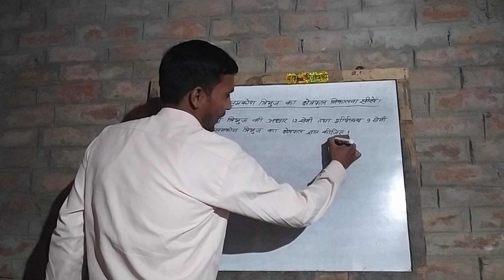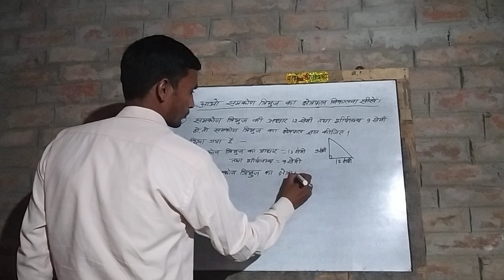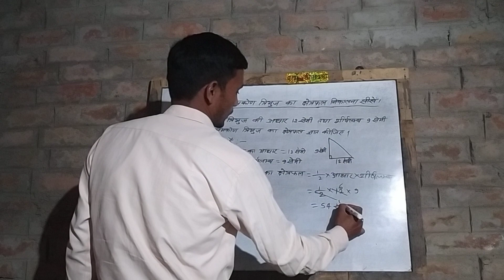समकोण त्रिभुज का क्षेत्रफल निकालना सीखें। (By Satyendra Sir)